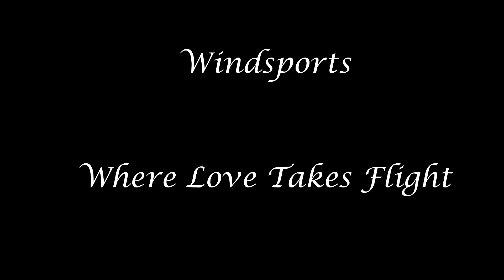Hang Gliding Marriage Proposal!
Jeff wanted to propose in the most romantic and adventurous way he could think of. We are so honored he reached out to us to help him create a forever memory of this special day. Enjoy!